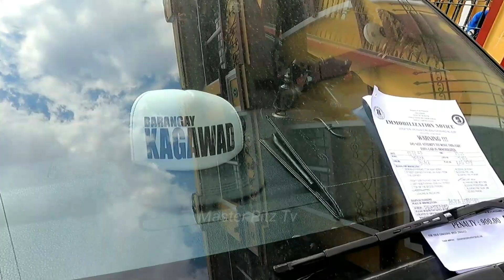KAY KAGAWAD DAW!!! BANGKETA SA INTRAMUROS ANO GINAWA NYO!!! BIKE LANE PA KAYO NAGPARK MTPB CLAMPING